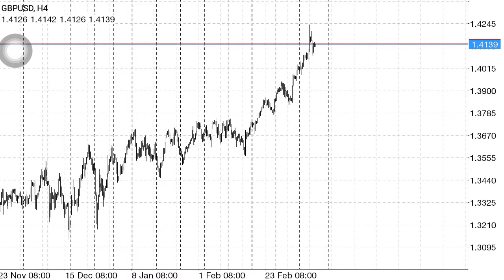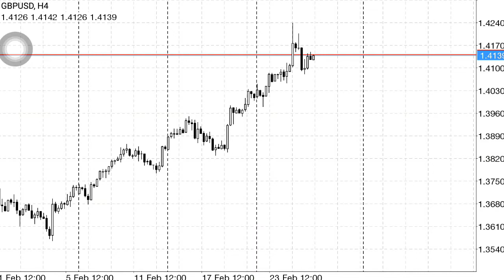GBPUSD | PREDIKSI FOREX HARI INI | ANALISA TEKNIKAL | NEWS FOREX | BERITA FOREX | 25 FEBRUARI 2021